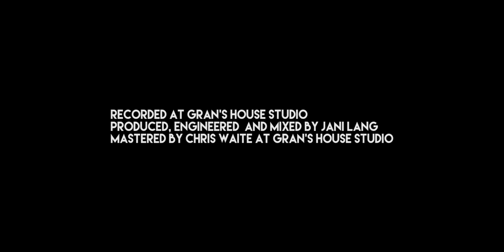Iona Fyfe - Banks of Inverurie [Official Video]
'Banks of Inverurie" by Iona Fyfe - Available Now. Taken from the album 'Away From My Window' out 24th March 2018

Iona Fyfe - vocals, harmonium
Luc McNally - guitar
Charlie Grey - fiddle
Simon Gall - piano
Callum Cronin - double bass

Video by Graeme MacDonald
Recorded at Gran’s House Studio
Produced, engineered  and mixed by Jani Lang
Mastered by Chris Waite at Gran’s House Studio

I first heard this song from fellow Huntly singer, Shona Donaldson, when she was a guest at Cullerlie Traditional Singing Week- end in 2016. Shona attributed it to the singing of Gordon Easton, who, at 84 years old, recorded it on his Springthyme album, The Last of the Clydesdales. It was also sung by Jock Duncan who recorded it on his 1996 album Ye Shine Whar Ye Stan! Jock learnt it from itinerant farm worker Jimmy McBeath in 1971.
A song of rejection, the Banks of Inverurie, echoes’ the form and structure of the American folksong, The Lakes of Pontchartrain. The de nite origins of the song remain unknown, but it is thought that it originated in Scotland and was brought to America by soldiers ghting for the British army in Louisiana and Canada in 1812. It could be argued that Aberdeenshire is the source region of the localised song, by its inclusion in Greig-Duncan and the song being set on the banks of the River Ury. It is also printed
in two Broadside forms: The Banks of Inverury and The Banks of Inveraray. The prints are the same, with the place name the only di erence. Until half way through the 19th century, Inverurie was spelt as Inverury. One version of the broadside uses the historical spelling of Inverury, which proves that the song existed before 1866, when the town clerk made the spelling change to Inverurie o cial, after post (and songs) got mixed up between Inverury and Inveraray, in Argyll. The Gaelic title for Inverurie is still Inbhir Uraidh, meaning “Con uence of the Ury”.
Found in Robert Ford’s Vagabond Songs and Ballads of Scotland, John Ords, Greig Last Leaves, Greig-Duncan (6:1263) Roud 1415